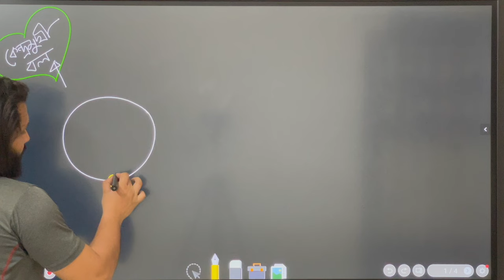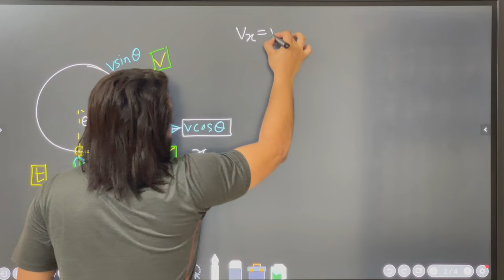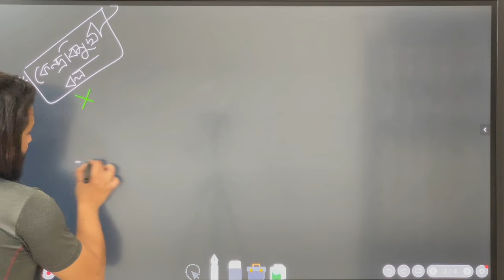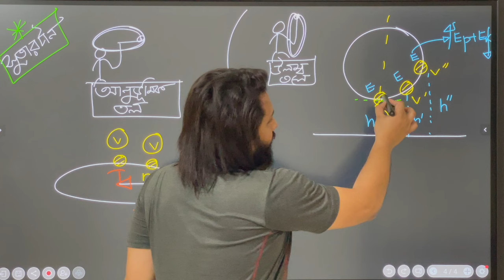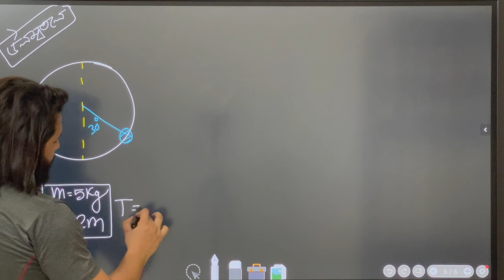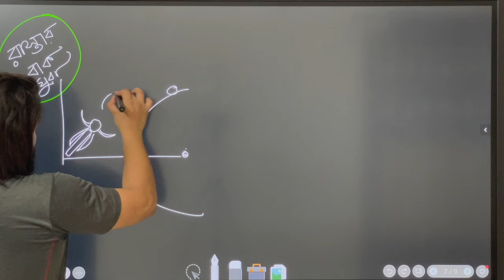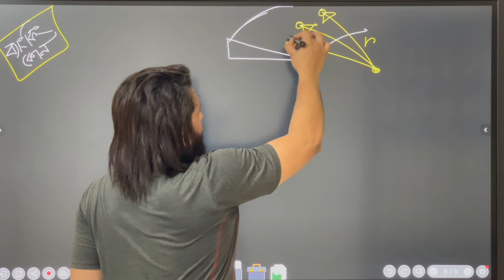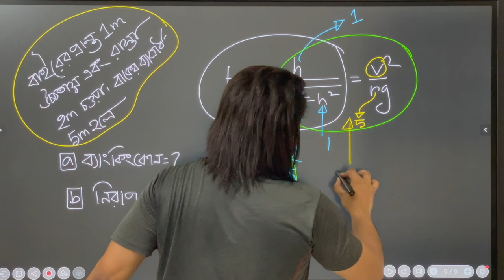নিউটনিয়ান বলবিদ্যা 02||কেন্দ্রমুখী বল,সুতার টান ,ব্যাংকিং কোন ||HSC||PHYSICS||Niazmorshed Faysal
আজকে আমাদের  নিউটনিয়ান বলবিদ্যার উপর ২য়   ক্লাসের ভিডিও আপলোড করা হলো ।আমরা চ্যাপটার বাই চ্যাপটার ভিডিও দিতে থাকবো।প্রতিটা চ্যাপটার এর জন্যে একটা করে playlist থাকবে ।
আমরা HSC-২২ এর আগেই সমস্ত সিলেবাস শেষ করে ফেলব । একদম বিনামূল্যে আপনি আমাদের সবগুলো ক্লাস করতে পারবেন।  আমাদের এই যাত্রাতে সাথে থাকার জন্যে আপনাকে ধন্যবাদ।

Let’s get the reviews.
Happy peaceful study to all ✅